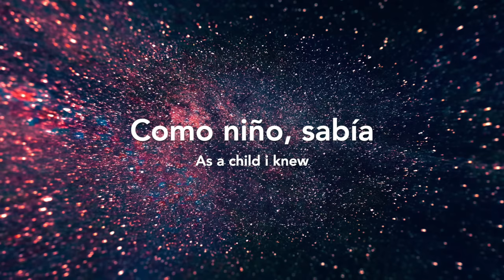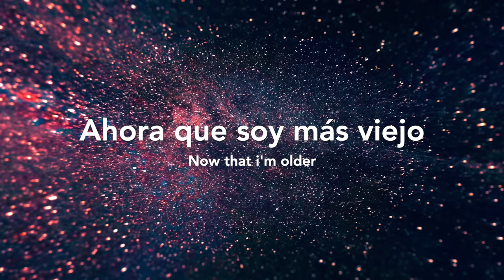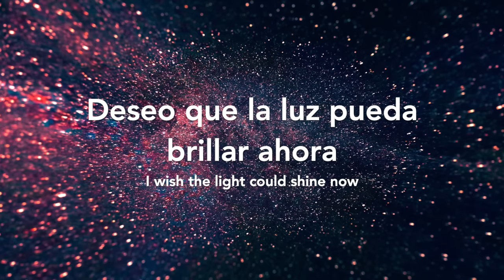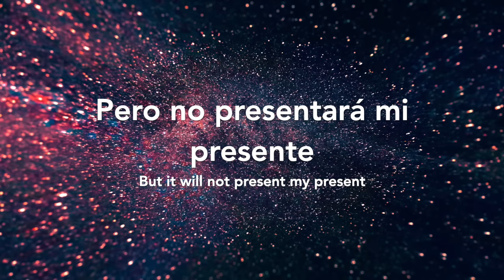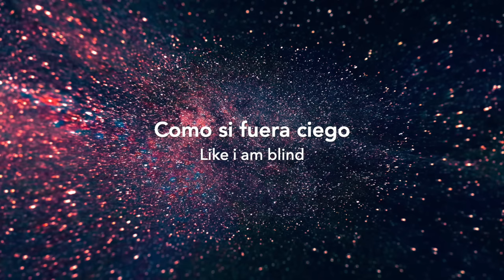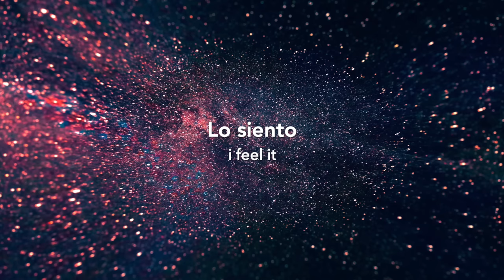Hercules & Love Affair - Blind (subtitulado al español)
La música y la letra de esta canción no me pertenecen, sólo la traducción.